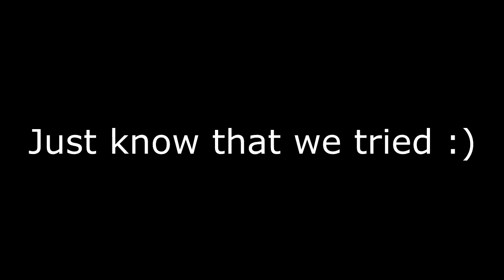Wizard101: I CHOKED. (2v2 Quick Match) W/ DakotaTheIce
We tried.

Channel art made by @Hydrolysis on Twitter